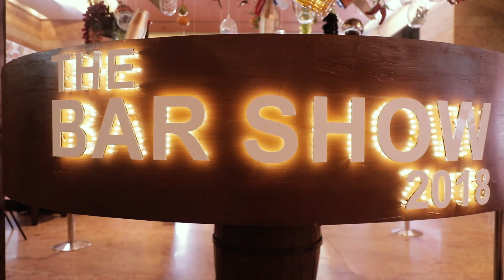The Bar Show 3.0 - Teaser